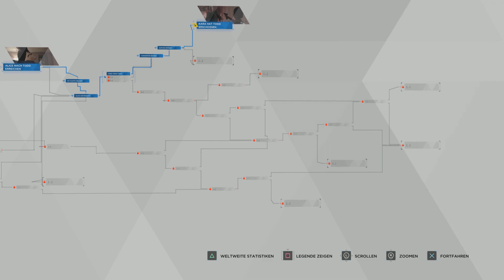Detroit Become Human™ Stürmische Nacht